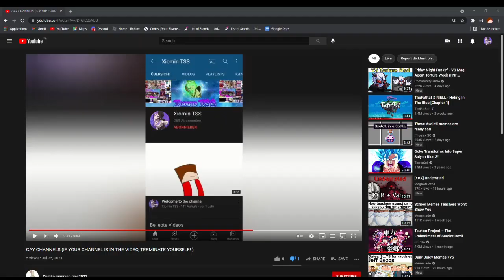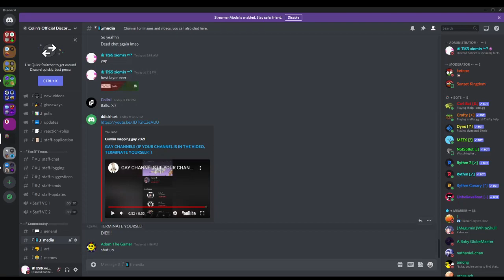The Dickhart Situation.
This is going too far right now.